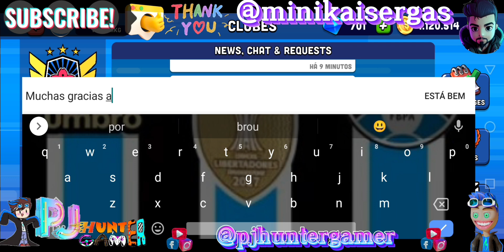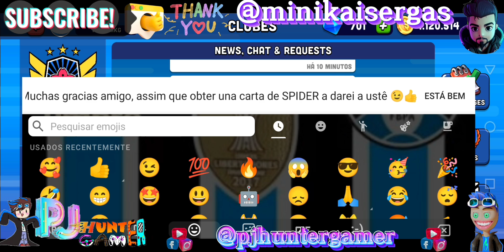Gracias @minikaisergas agora sou um BETA no MINI FOOTBALL